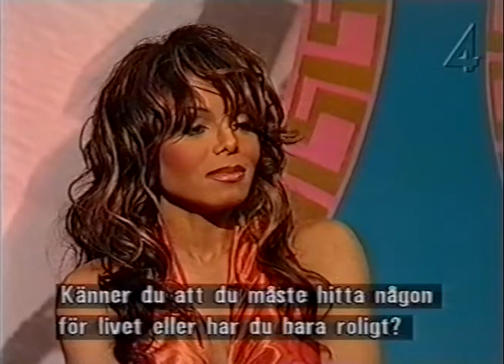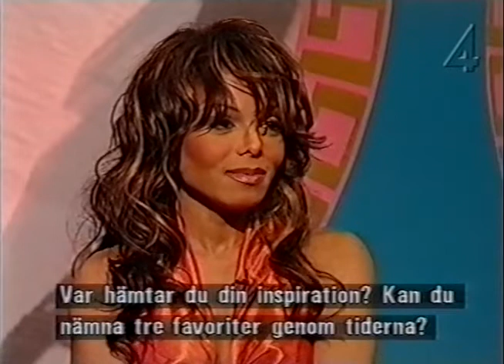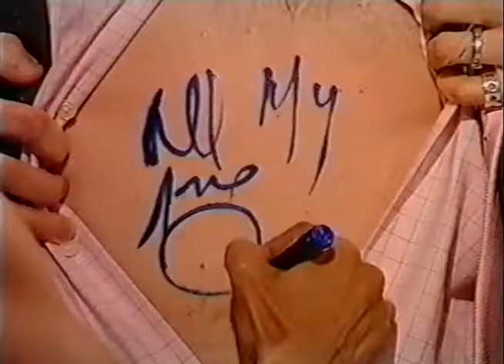Janet Jackson - Rosa Mannen 2001 Interview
Janet Jackson Swedish TV interview with Rosa Mannen in 2001.